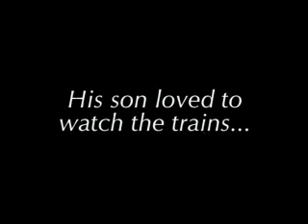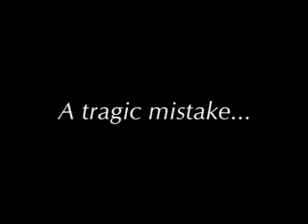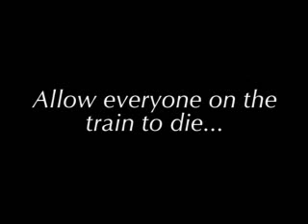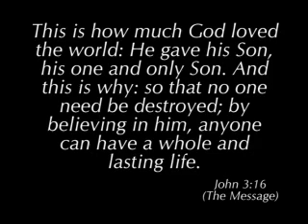GodTube com - johnnyfpc - The Bridge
A video that features scenes from the short film "Most", the story of a bridge operator who is forced to choose between the life of the son he loves dearly and a train filled with people.

"Most" received an Academy Award Nomination for Best Live-Action Short Film. For more information on the film, or to order a copy for your church, visit MostTheMovie.com.